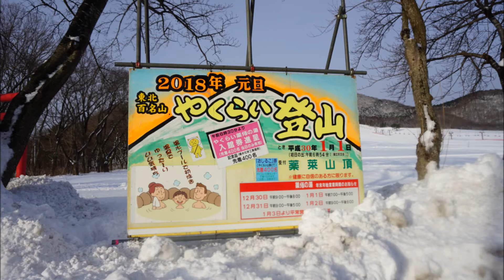『元旦やくらい登山2018』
人気の元旦登山ですが、今年は雪が多かったおかげで、楽に登ることができました。しかも、滅多に見られないご来光も拝め良い事がありそうなので、映像でおすそ分けを～♪

2018/1/1